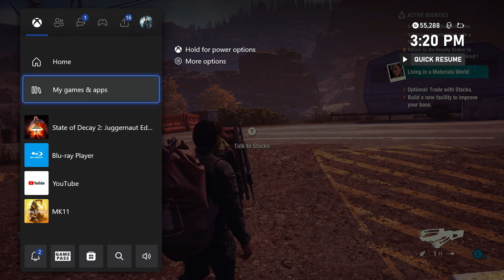Surviving State Of Decay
Me, Myree and a few others try to find a new home in this Apocalyptic world.